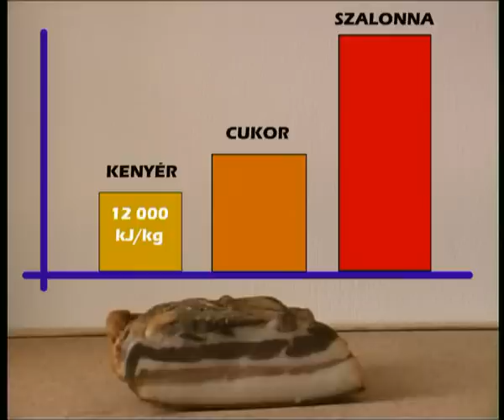Szalonna Reklám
Cserkész kisfilm a szalonnáról